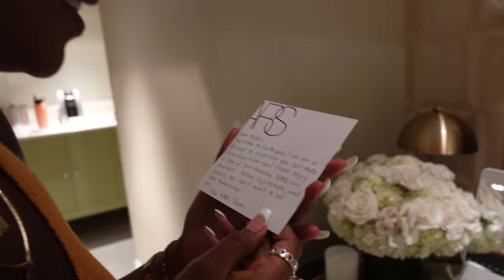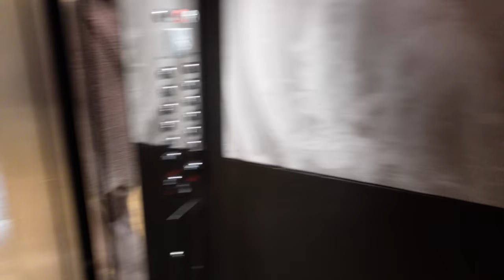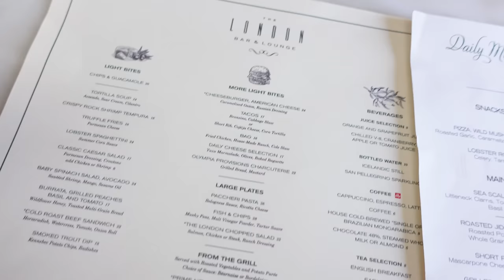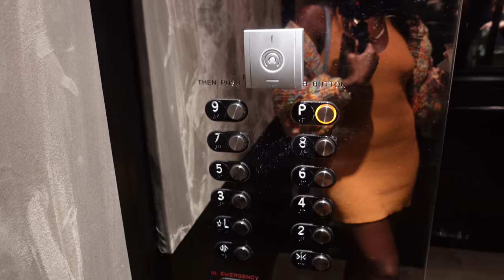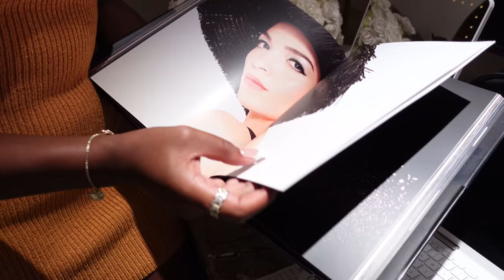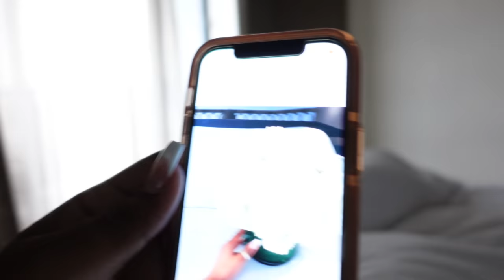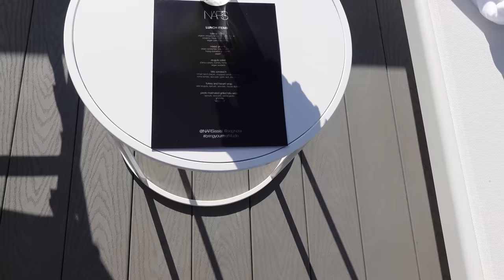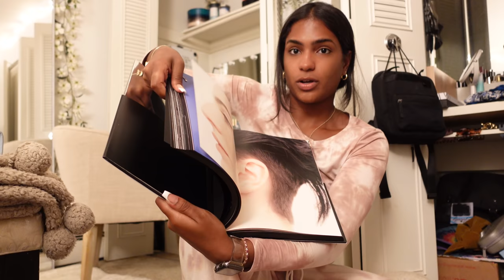VLOG with NARS in LOS ANGELES!!! ♡ (brand trip behind the scenes, influencer tea, so much FUN!!!)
HEY GUYS!! This will probably be the best video I upload for a while omg. Come along for my first brand trip with NARS cosmetics to Los Angeles with my mom as my plus one!! This is such a fun and interactive vlog where you really get to see behind the scenes of the boujee lifestyle in LA. I'm still so shook we went best experience ever. We do full glam makeup, full hair stylist, styling, formal dinner, pool day, and a night out on the town. Lots to enjoy so grab a snack and please enjoy!!

SOCIALS ♡

PRODUCTS ♡

CC CREAM/ FOUNDATION (deep):

ABN SETTING POWDER (deep peach)

BLUSH STICK (earthy pink)

LIQUID LINER

FAV CHOCOLATE LIP LINER (crucifix)

LIP GLOSS

FAQS ♡

21 years old in nursing school
I'm puertorican and black